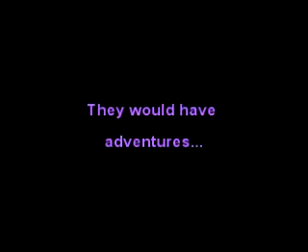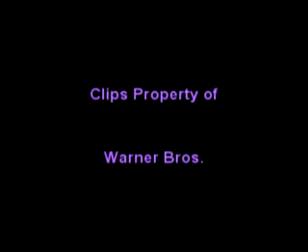The Ron/Hermione Romance: Year One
**PLEASE READ**

Title: The Ron/Hermione Romance: Year One
Ship: Ron/Hermione
Music: "Once Upon a Time" by Mark Knopfler for the film The Princess Bride.

*NOTE: The audio here has been muted due to copyright, so here are the other streaming and download link. Thanks for understanding!!

This video is the first installment of the videos I will make which assemble the Ron and Hermione moments from the films together. I will make one for each year. (The remaining years will be spread out between other videos.) I am getting more familiar with Sony Vegas, so the effects and credits are more polished than my first video I think. I hope you enjoy this one and PLEASE let me know what you think.